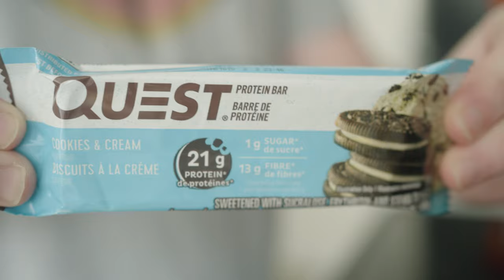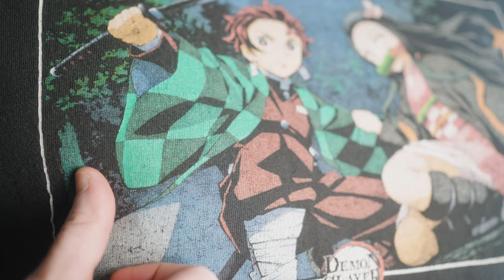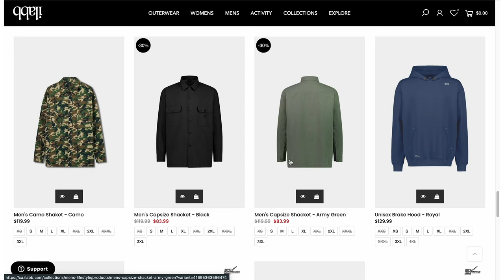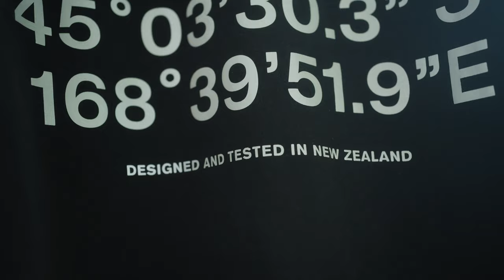Thrifting for Streetwear Part 2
In this video I have one of the best days thrifting that i've had in a very long time!
Watch till the end of the video where I find one of my best steals ever!